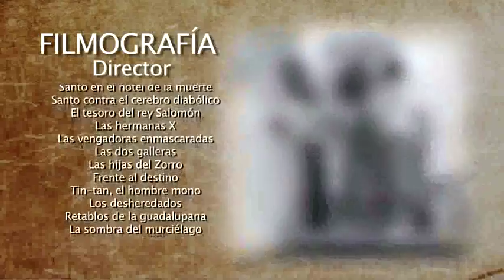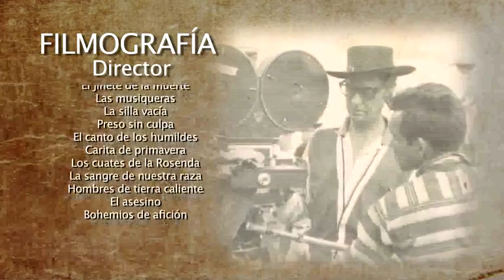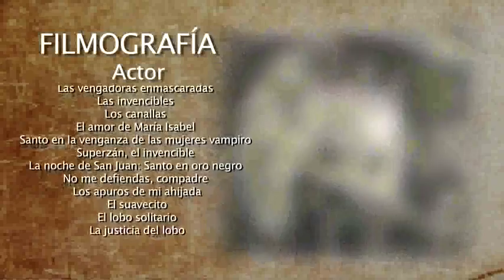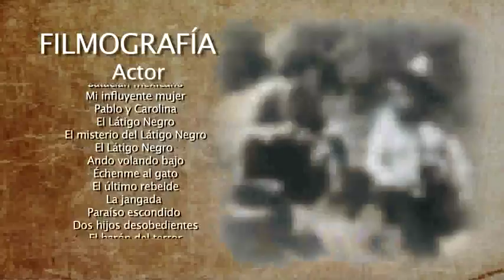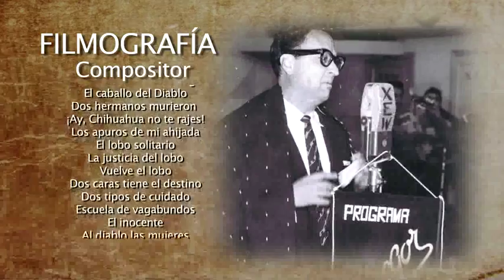Federico Curiel homenaje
Video homenaje a don Federico Curiel en el que se incluye toda su filmografía.